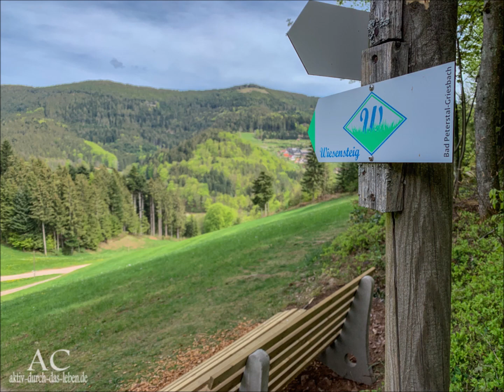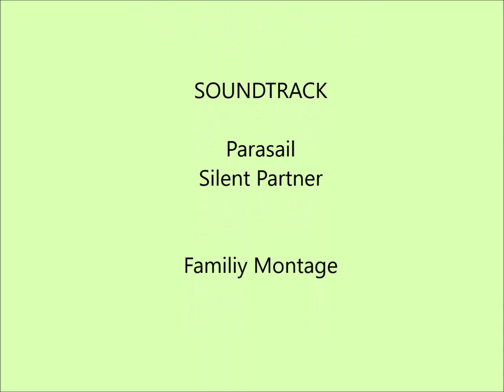Wandern // Schwarzwälder Wandersinfonie - Der Wiesensteig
Ein wundervoller Weg, Ausgangspunkt ist in Bad Griesbach am Weiherplatz. Von dort geht es an der Wilden Rench entlang, über den Mittleren Brandweg, vorbei an der Renchtalhütte, durch wundervolle Wälder und über fantastische Wiesenwege zum Gasthaus Herbstwasen. Gestärkt kann der letzte Kilometer angegangen werden. Wenn du mehr sehen möchtest, schau gern im Blog vorbei